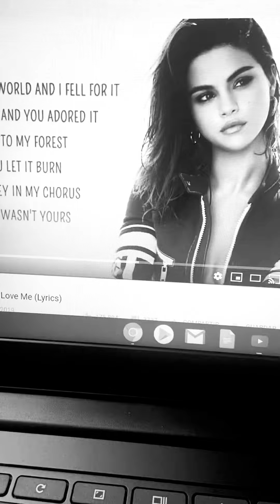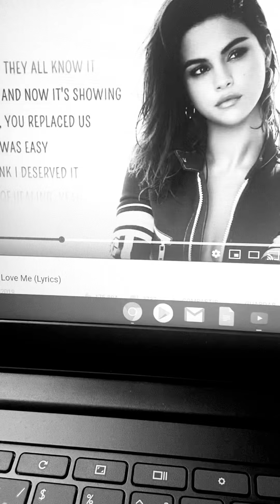Lose you to Love Me -Selena Gomez Cover